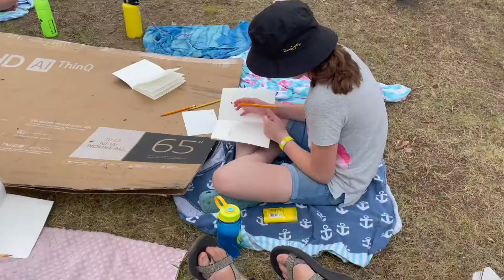Art, LEGO, Jr. High Night Owls - Week 6, 2022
During Specialty camps (Art, LEGO, Jr. High Night Owls), we had a week filled with creativity and encouragment.

If you are interested in learning more about Fortune Lake Lutheran Camp, our summer sessions, seasonal retreats, and more, please visit fortunelake.org